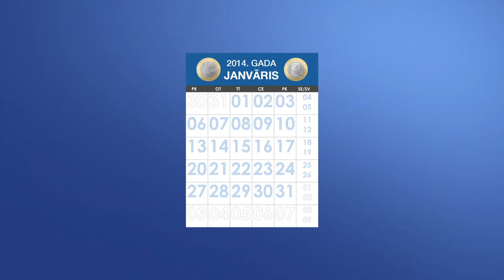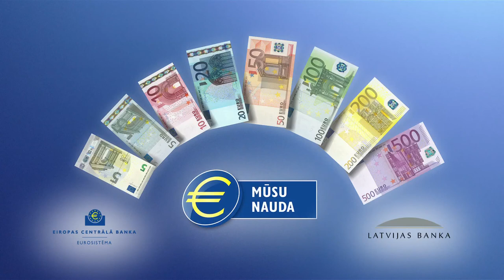50 eiro banknotes drošības pazīmes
Iepzīstinām ar četrām svarīgām 50 eiro banknotes drošības pazīmēm. Tās ir: pretviltošanas josla, ūdenszīme, krāsu maiņas efekts un hologramma.